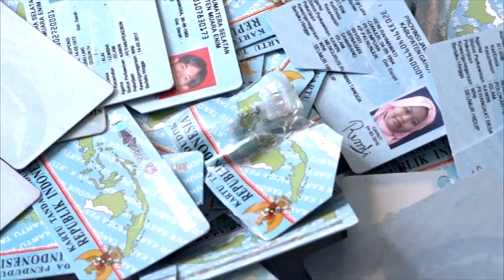DPR RI - FADLI ZON MINTA KPU SEGERA SELESAIKAN MASALAH E-KTP WNA DALAM DPT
NARSUM : FADLI ZON / Wakil Ketua DPR RI / KORPOLKAM / FPGERINDRA / Dapil JABAR V